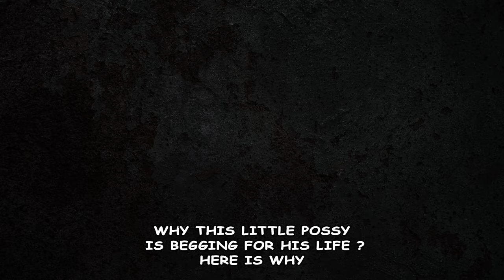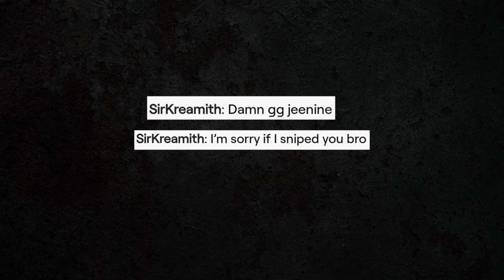Why I Call JeeNiNe's Chat (SLAVES) ?